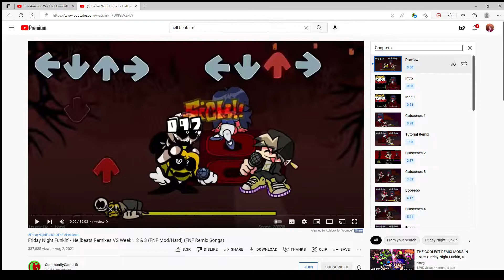FNF Hellbeat's remixes just don't miss!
I know this is an old mod but I never got around to playing it so I decided it's better late than never.